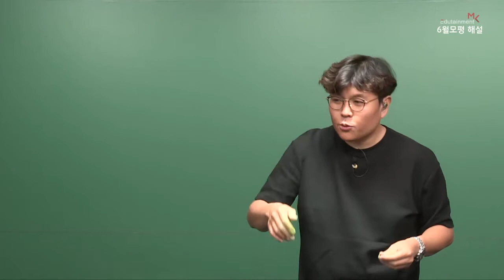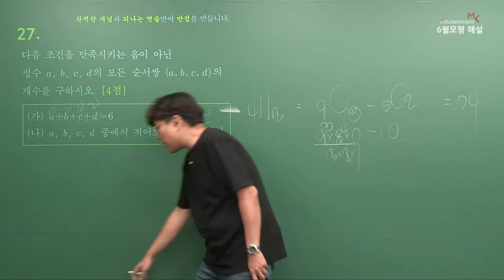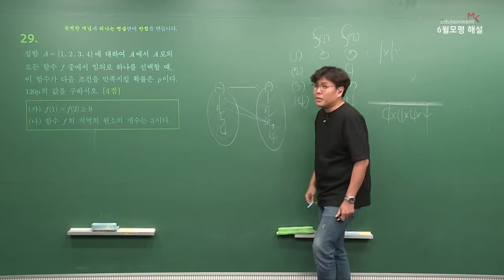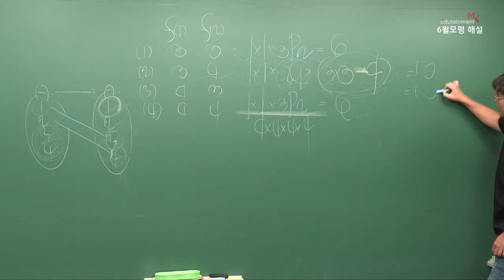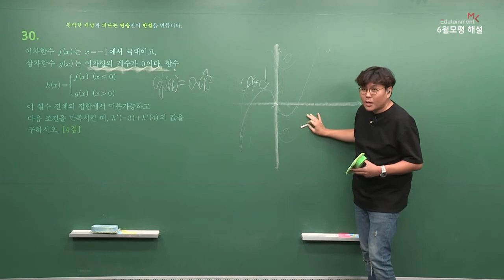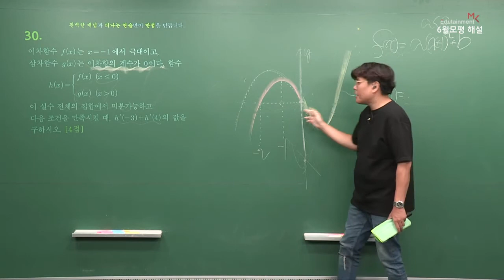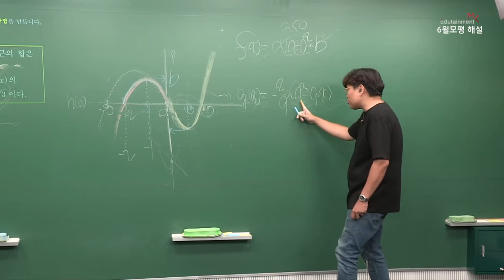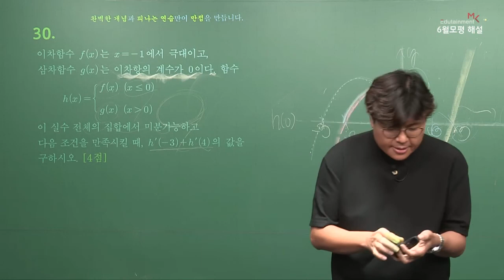[2021학년도 이투스 학평/모평 풀서비스] 6. 18 고3 수능모의평가 수학(나) 해설강의 4교시 - 정승제 선생님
매 순간 변수에 변수를 거듭한 수능 전반전
그 끝자락에서 치른 6월 첫 모의평가
새로운 후반전을 위한 단단한 디딤돌이 되길
이투스가 끝까지 응원하겠습니다

이제 다시 시작입니다,

쉬웠다? 어려웠다?
상대적인 느낌보단 객관적인 기준이 필요한 때

6월 모평에 상처받은 사람들은 여기로 모여
쫄지말자 수험생! 시작하자 이투스!

6평 ETOOS CARE